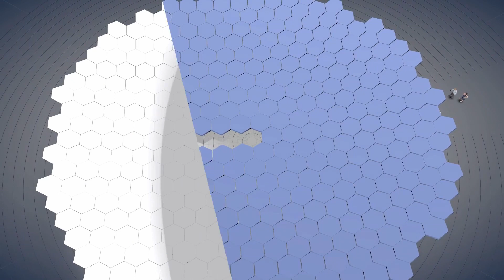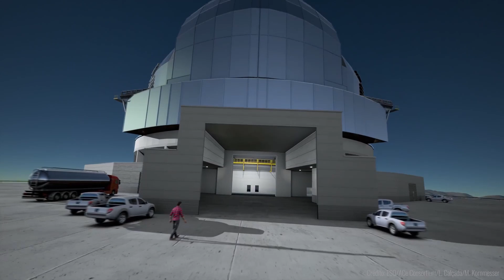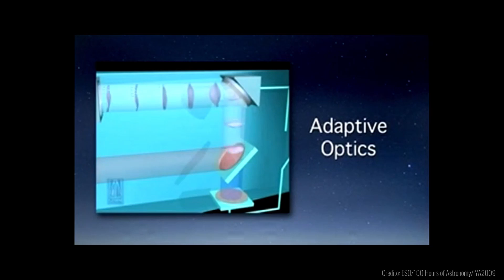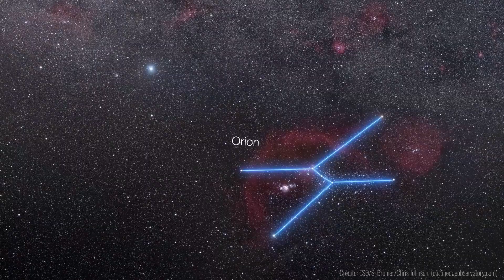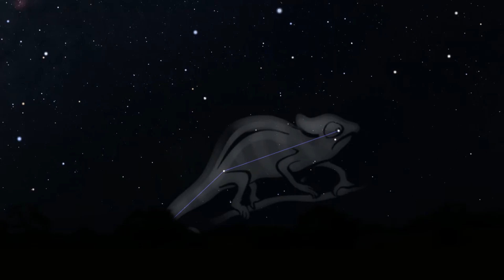Eje Cafetero Bajo las Estrellas - Cielo de Diciembre 2020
El Grupo de Investigación en Astronomía Alfa Orión, el Planetario y el Observatorio Astronómico de la Universidad Tecnológica de Pereira, invitan a toda la comunidad a la séptima jornada del Eje Cafetero Bajo las Estrellas en Casa, una actividad libre y para todo público. Se realizará un recorrido a través de las constelaciones y diferentes objetos del cielo nocturno del mes de diciembre, en busca de adquirir nuevos conocimientos sobre los cuerpos celestes que nos rodean.

¡Sumérgete en las maravillas del universo y acompáñanos en este recorrido!

Planetario y Observatorio Astronómico UTP
Grupo de Astronomía Orión